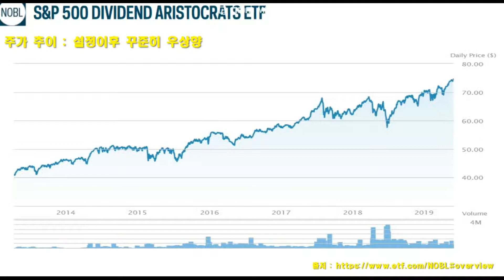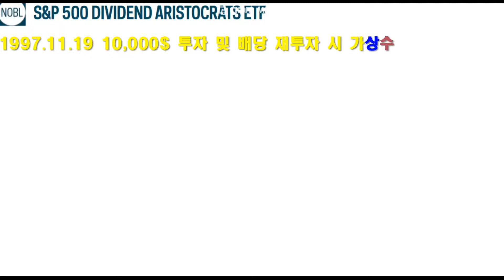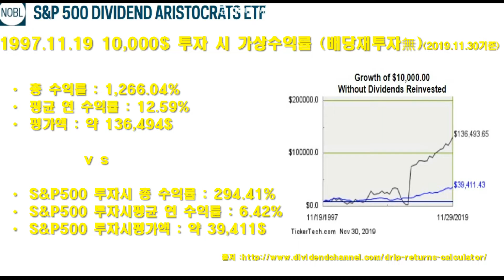미국 배당주로 월세 만들기 #1 (NOBL)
미국 배당귀족주 ETF인 NOBL로 월세 만들기 프로젝트  첫걸음~ 경제적 자유의 길은 멀기만 하지만
천천히 한걸음부터~